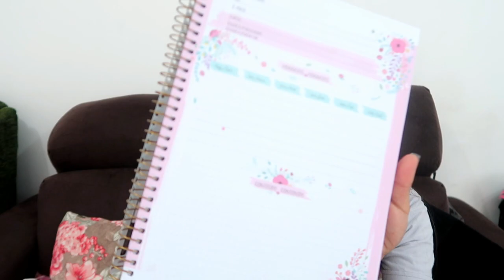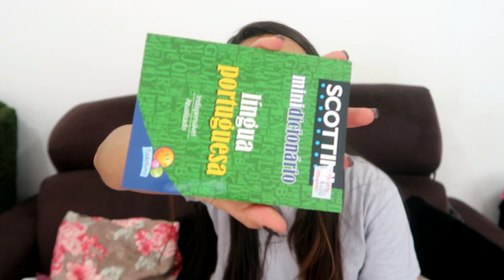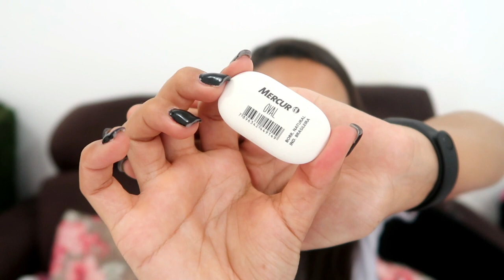MEU MATERIAL ESCOLAR 2020